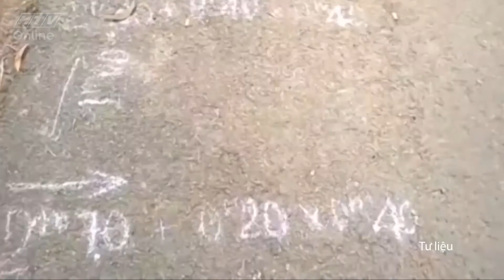Cảnh báo an toàn sống | Khi giáp mặt kẻ trộm vật nuôi | CBATS | 26/3/2017 l HTV Web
* Cú pháp tìm chương trình trên Youtube: CBATS HTV
* Đón xem Cảnh báo an toàn sống - Chương trình truyền hình về những thông tin cảnh báo thiết thực, những giải pháp bảo vệ cuộc sống an toàn - lúc 11g chủ nhật hàng tuần trên HTV9.